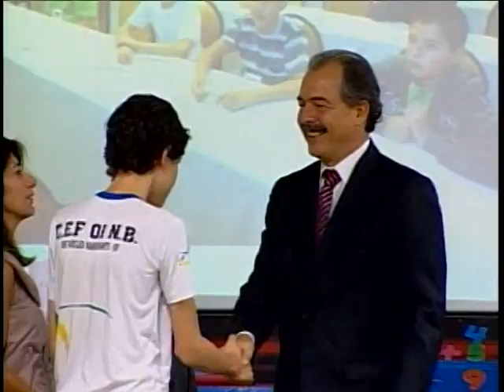Alunos premiados na Olimpíada da Matemática são homenageados em Brasília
NBR Notícias - 01.03.12:  Os 40 estudantes premiados na Olimpíada da Matemática foram homenageados nesta quinta-feira (1º) em Brasília. Em todo país, mais de 3 mil alunos receberam medalhas de Ouro, Prata e Bronze. Os melhores classificados poderão receber bolsas de estudo quando ingressarem na universidade.